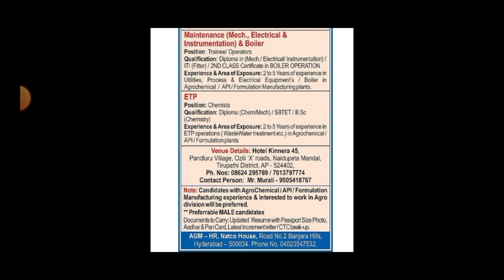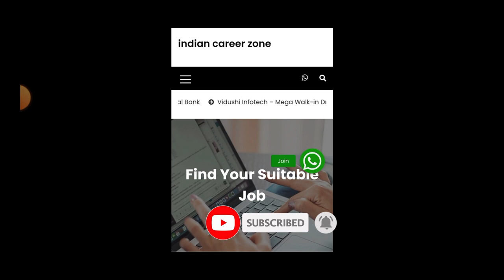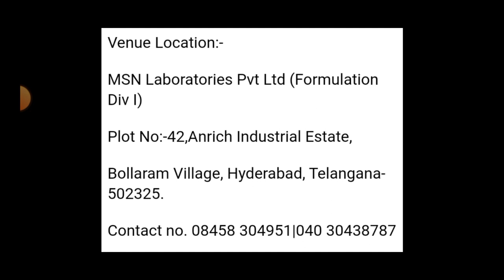Latest Pharma Jobs in Telugu 2023 || New Pharma Jobs in Vizag & Hyderabad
pharmaceutical jobs
pharma job
top pharma jobs
govt jobs
apssdc jobs
telugu udyogalu
job news
Ratna informations